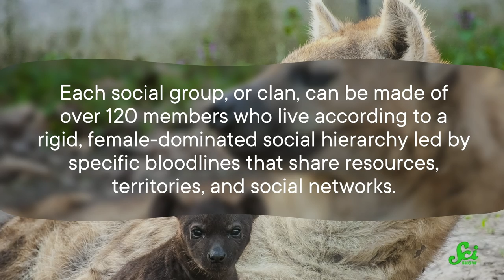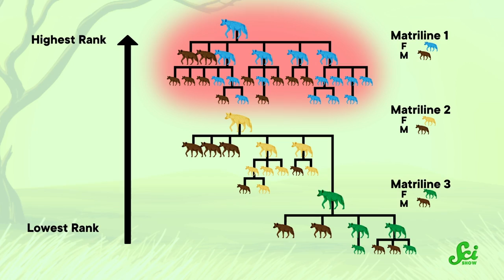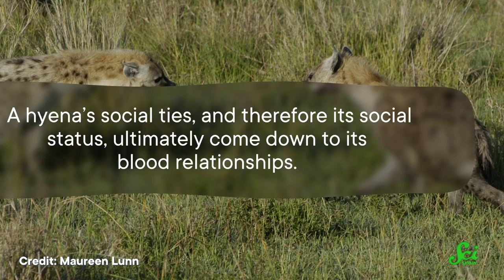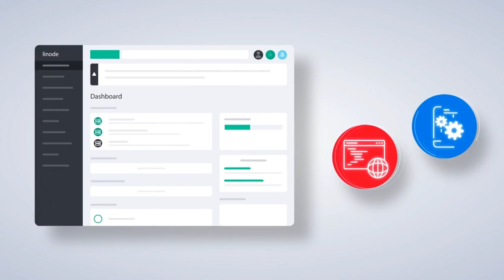Hyena: Queen of the Jungle?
Forget what Disney told you, hyena moms rock and are the true matriarchs of the jungle.